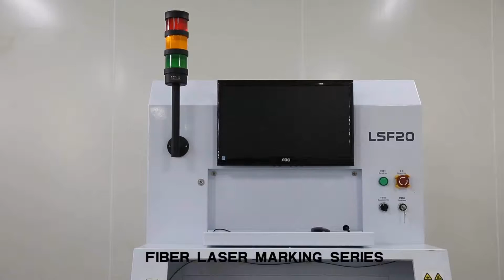Fiber laser marking with rotatory workstation HGTECH